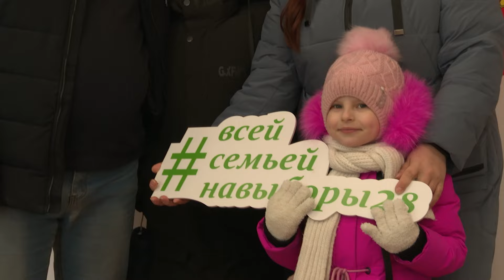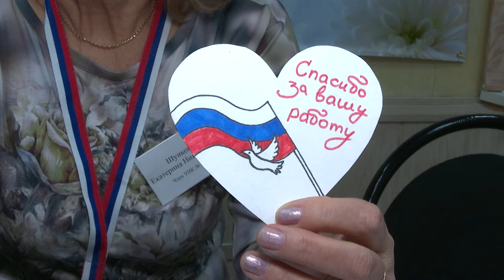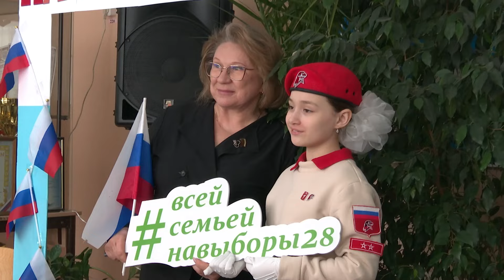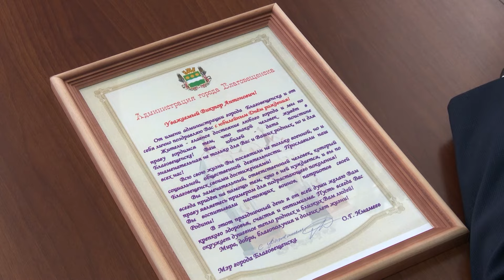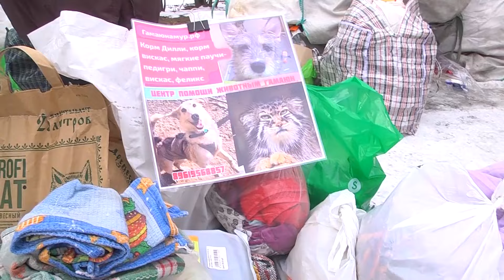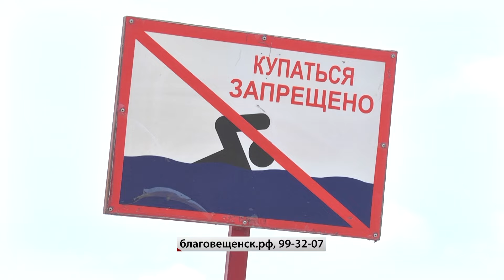Выпуск программы "Город" от 18.03.2024